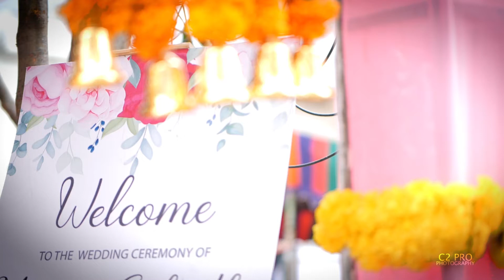MANOJ & SUSHMITHA'S ||GROOM MAKING|| C2 PRO